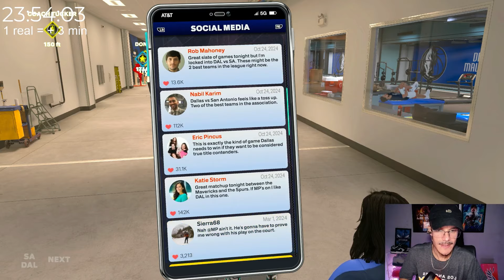Humilhado pelo Kevin Durant | Modo Carreira NBA2K25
NBA2K25 | MYCAREER | EPISÓDIO 03